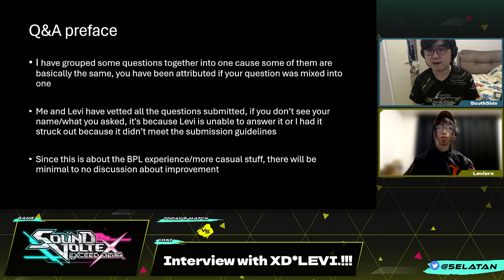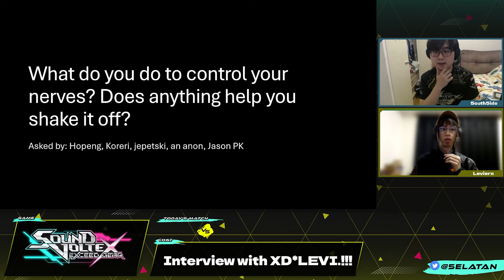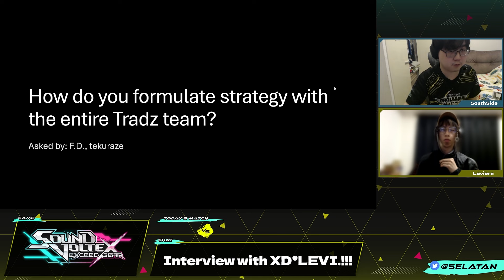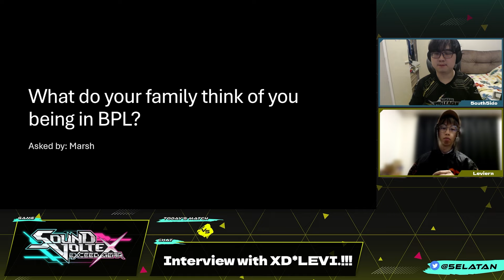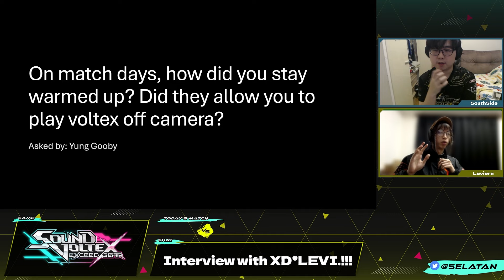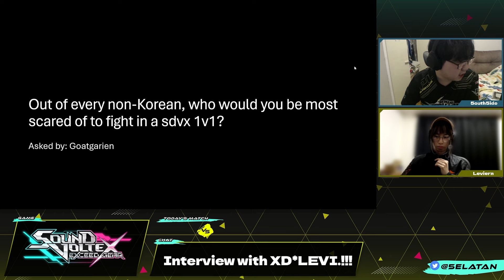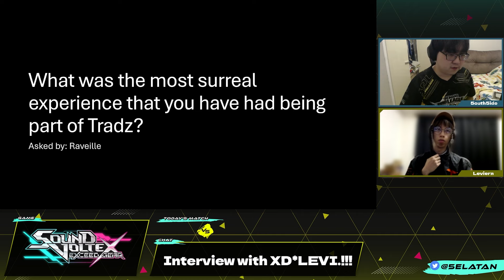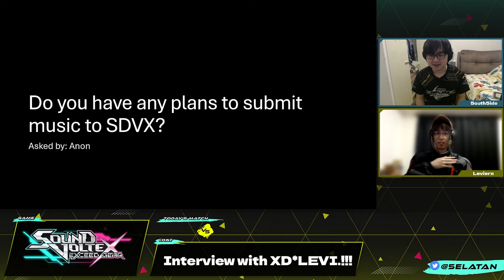5outh5ide's BPL Interviews: XD*LEVI. (leviern) of Taito Station Tradz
5outh5ide interviews Taito Station Tradz's Season 3 SDVX ace XD*LEVI. about the BPL experience, his ways to stay calm and his favorite beef bowl chain.

Thank you to all the people who submitted questions!! This interview would have been pretty hard without them.

Timestamps:
0:00 - Introduction
1:11 - Q&A ground rules
2:18 - An American in BPL/Comparing to KAC
5:36 - Controlling nerves in competition
12:28 - How do you pick songs?
18:13 - Strategizing with the Tradz team
20:21 - Closest friends from BPL
25:18 - How long have you played SDVX and rhythm games?
29:31 - Family reaction to BPL
30:41 - Sightreading Hexathlon and eXLIPXe
36:58 - Warming up before matches
41:52 - Strategy card use
47:11 - Which non-Korean player are you scared to play against?
50:25 - Did you know who was going to draft you?
53:04 - Living and communicating in Japan
56:26 - Favorite beef bowl chain
58:44 - Most surreal experience in Tradz
1:00:43 - Any other rhythm games?
1:03:23 - Nihongo jouzu/Tenkaippin
1:04:57 - Favorite non-rhythm games
1:07:07 - Favorite SDVX/other rhythm game song
1:10:20 - Any plans to submit to SDVX?
1:10:57 - End of the questions and concluding statements